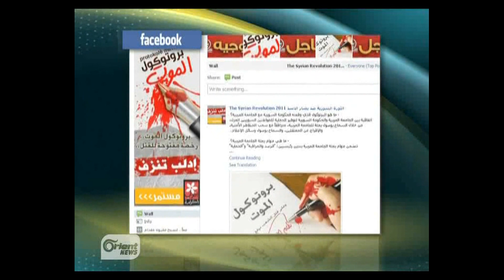اعلام الثورة..يفضح جرائم النظام ويعري اعلامه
تقرير تلفزيون الأورينت - اعلام الثورة..يفضح جرائم النظام ويعري اعلامه